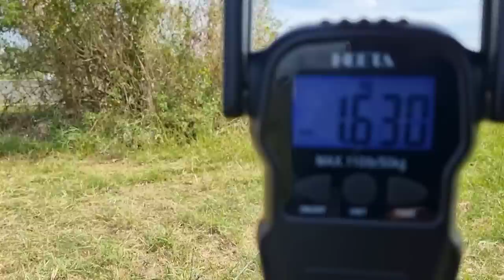Tập 437 : Hết Nói Con Sáp Vàng Rồi Nó Bự | Mười Thương Săn Bắt